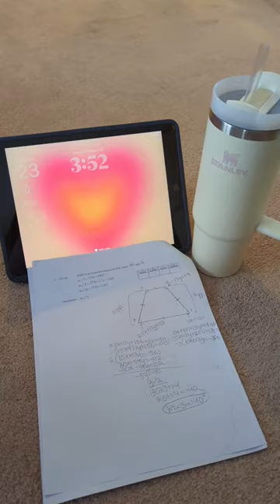after school skincare🫶💓🌷🌟